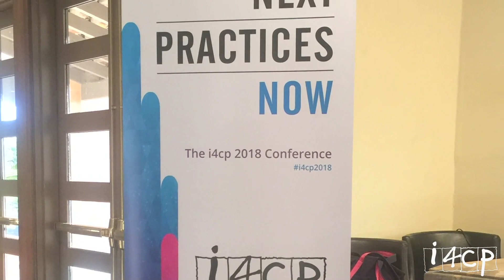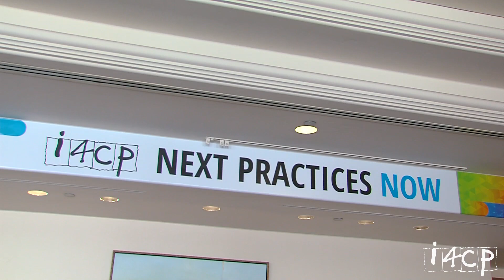Why the i4cp Next Practices Now Conference is Incredible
Hear from HR leaders why the i4cp Next Practices Now Conference (March 11 - 14, 2019) is the one conference "you can't miss."

i4cp's annual conference is designed for senior HR, talent, learning and diversity decision makers (no vendors or consultants allowed) and focuses on cutting-edge human capital topics. This year's focus is the disruption of work, and HR's role in capitalizing on changes both externally and within.